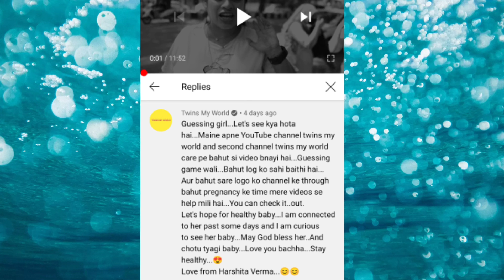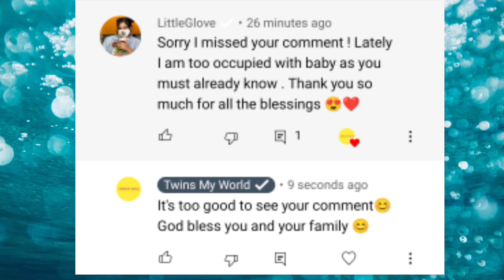Little Glove Shivani Kapila Commented On My Channel Twins My World!! Little Glove Chotu Tyagi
Little Glove Shivani Kapila Commented On My Channel!! Little Glove Chotu Tyagi | Chotu Tyagi Gender
Your queries related to little glove

LittleGlove
Little glove
Little glove chotu tyagi
Chotu tyagi gender
Gender reveal
Chotu tyagi gender reveal
Chotu tyagi girl or boy
Chotu tyagi boy or girl
Shivani kapila
Chotu tyagi little glove
Shivani kapila influencer
Little glove shivani kapila
Shivani kapila comment
Shivani kapila baby
Little glove baby
Little glove baby gender